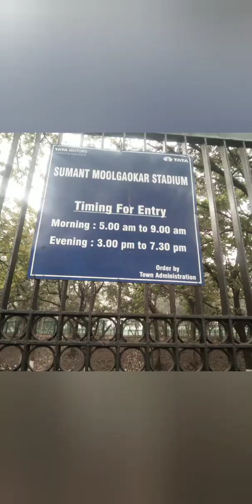vig english school (sumant moolgaokar stadiam) laado ka sportday